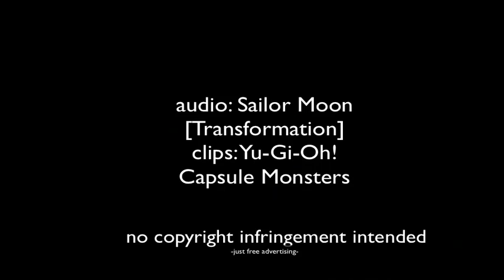EGYPTIAN PHARAOH POWER!!!!!!!!!!!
credits are at the end of video.

~ Kris